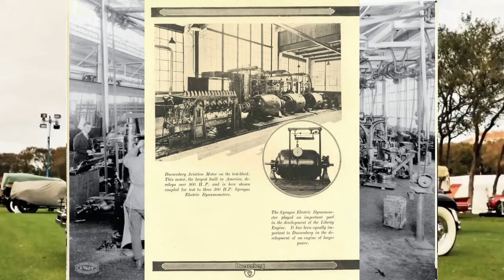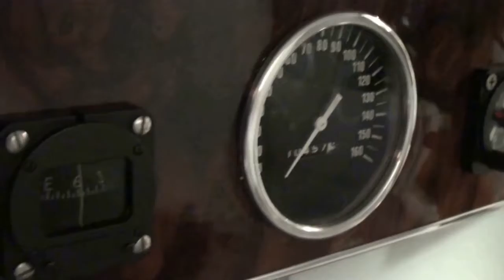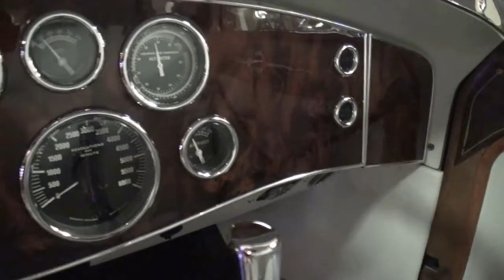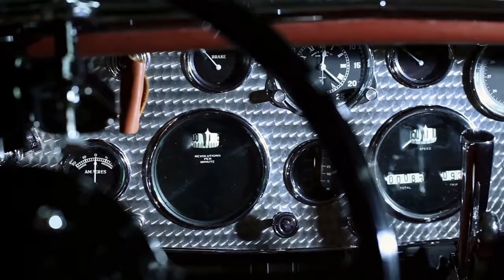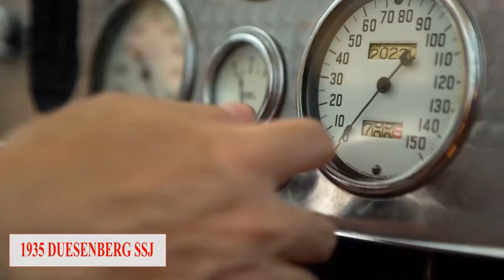The Royal Duesenberg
Built between 1919 and 1937, the Duesenberg cars are considered as the finest automobiles ever made. Hand-built, and of very high standards, these cars were among the most elegant and handsome, the most powerful and technological advanced, and the most expensive.